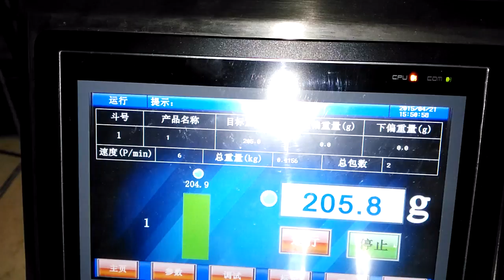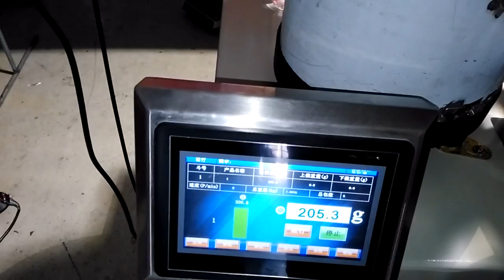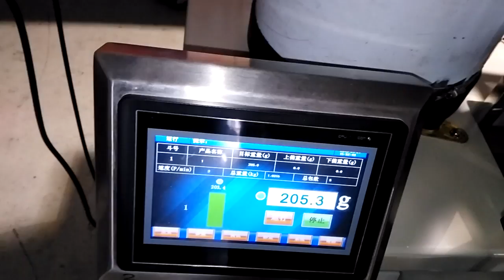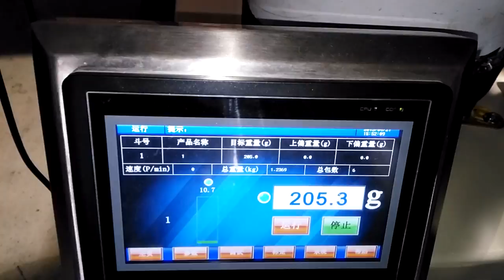Clothing button packaging machine Weighing and packing machine